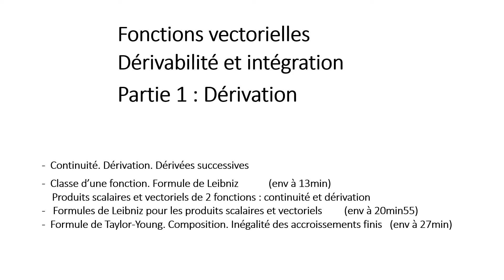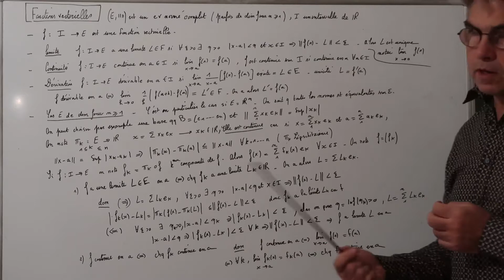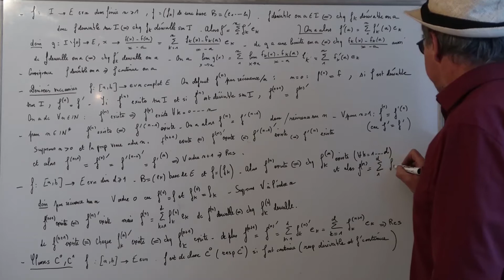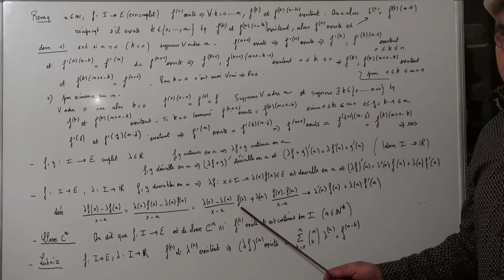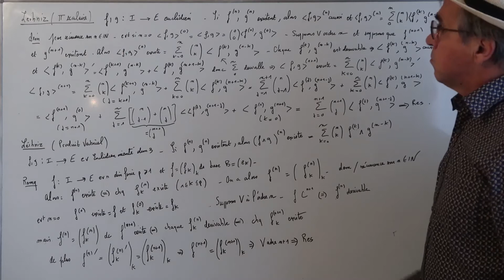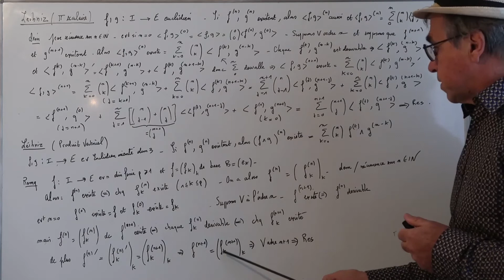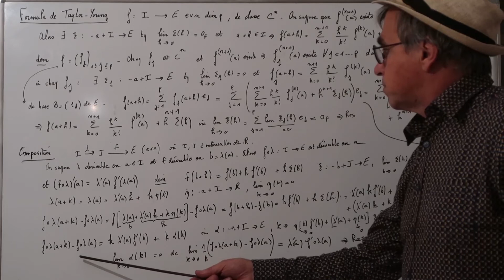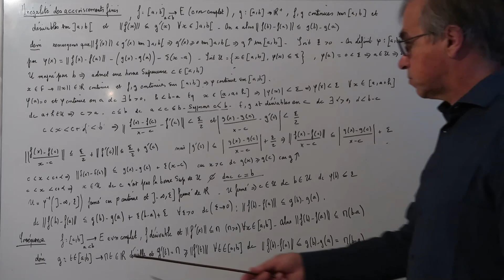CH120 Fonctions vectorielles Dérivation Intégration Partie 1 / 2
Fonctions vectorielles, continuité, dérivation,Taylor-Young, reste intégral, produit scalaire, produit vectoriel, inégalité, accroissements finis, intégrale, Chasles, fonctions réglées, changement de variable, intégration par parties,
Cours d'analyse. Mathématiques. Niveau Bac +2
Convient pour classes préparatoires  CPGE, MPSI, BCPST, , BTS et IUT , licence de mathématiques, préparation au CAPES, préparation à l'Agrégation